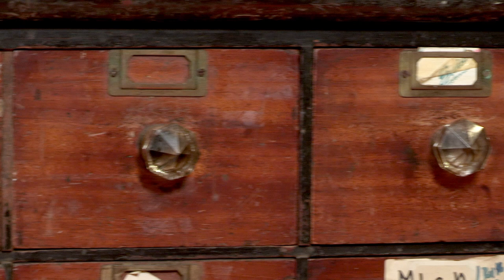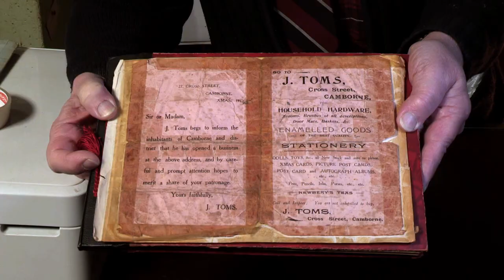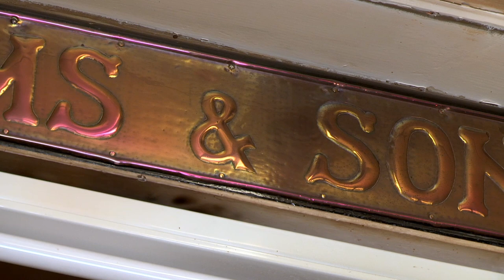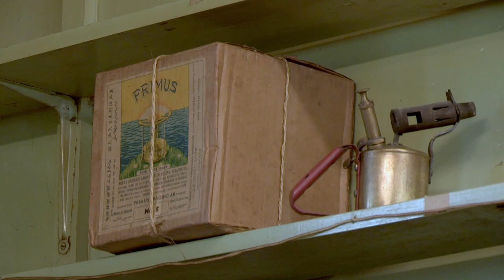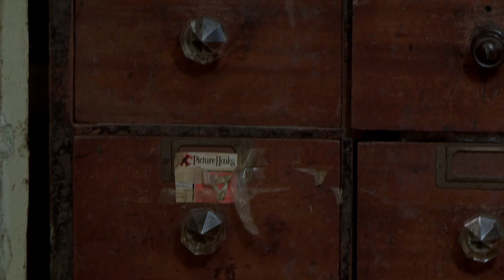Talking Shop | Short Documentary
Times change, but some things last through it all.

** Filmed in January 2020 before Covid-19 restrictions **

Special thanks to John Toms

Director/Producer: Tom Jackson
DoP: Matthew Morgan
Sound Recordist: Patrick Rutherford
Post Production: Tom Jackson

"Plantation" - Audionautix